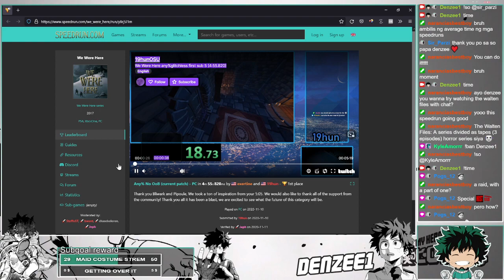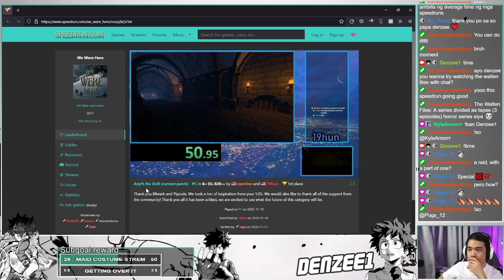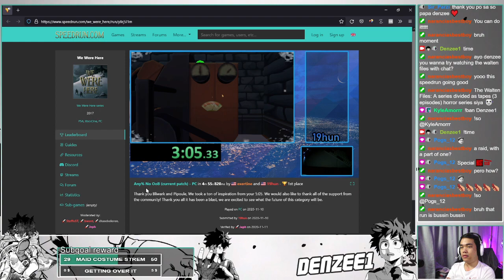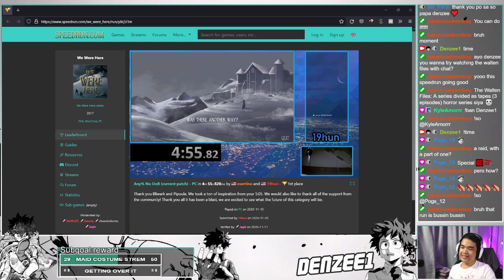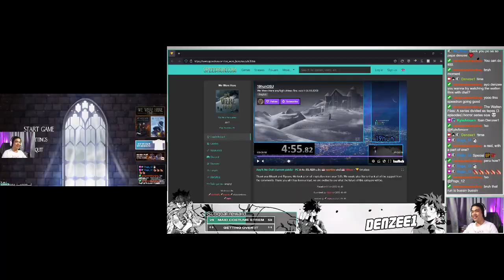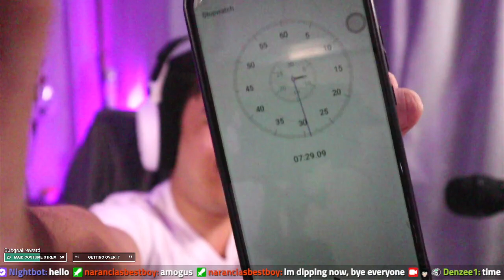20210814 1118044437 Denzee1 we weren't here sabi nila !tellonym We Were Here